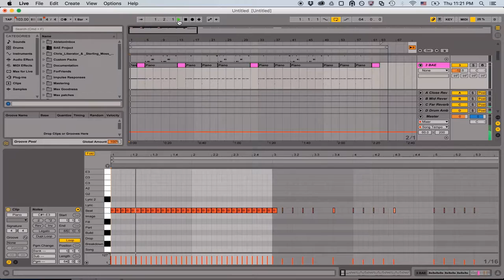I'm Jonnay - Season 2 / Season 3 interstitial 1 - Merry Christmas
Wherein Jonnay presents a Yuletide gift to all those who watch.